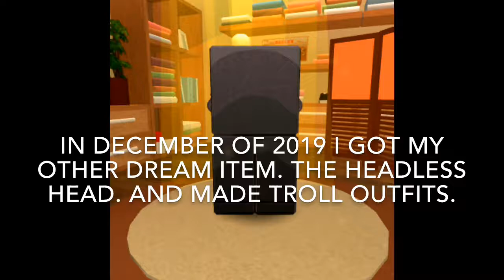My Roblox Avatar Evolution 2016-2019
My avatar evolution. Song hero’s tonight. Bet you knew that.